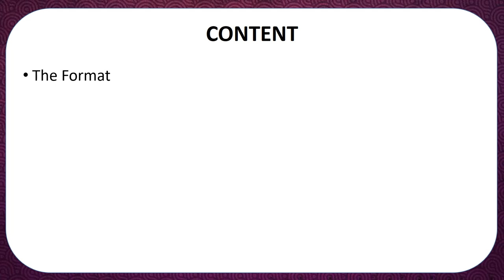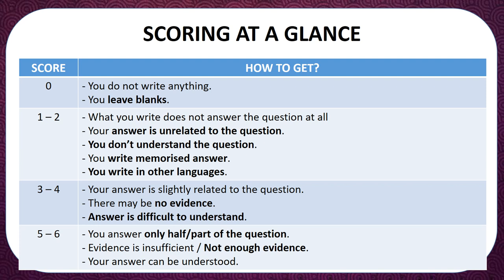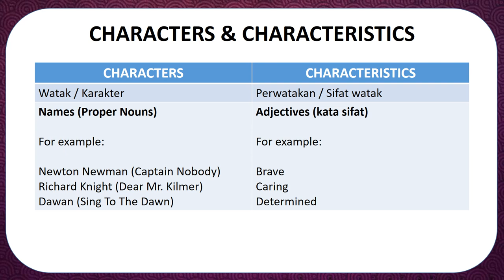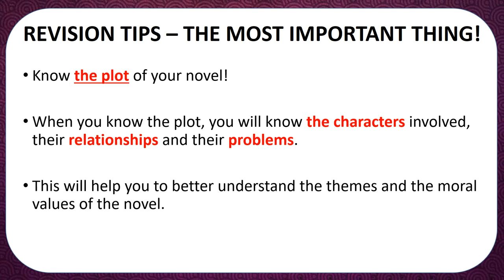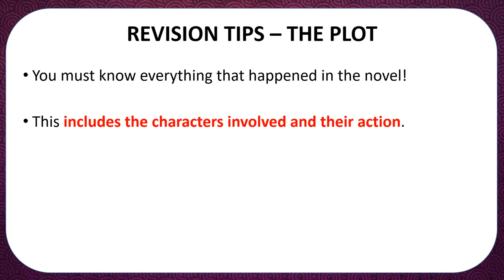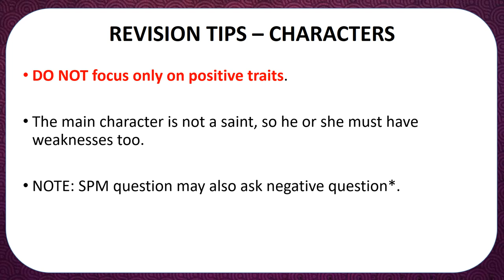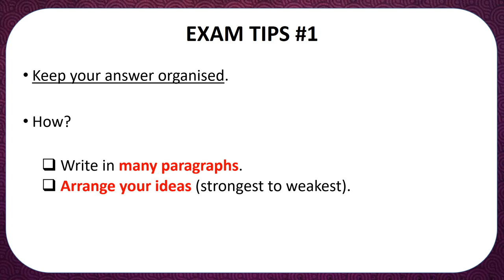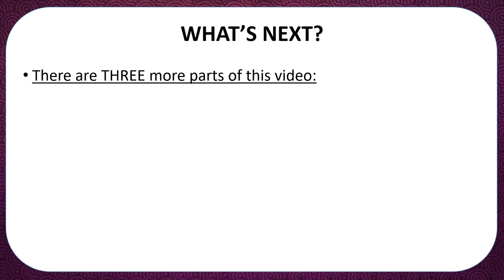SPM Novels (Part 1) - Format and Tips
Hello! We meet again. This time is SPM Novels series.

(Sorry for the hiatus. Been working on the slides but life happens)

FYI, there are 4 videos in this series and this is the first one. Please pray that I will be able to complete the other 3 upcoming videos too.